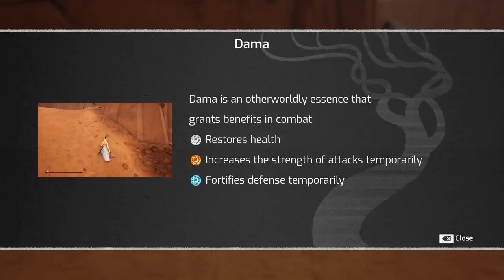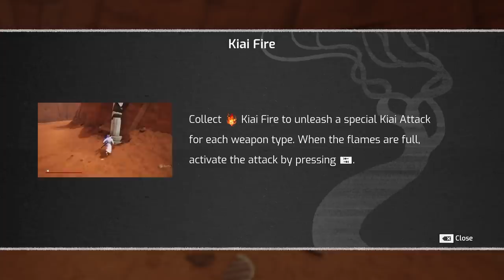Samurai Jack: Battle Through Time - Gameplay Walkthrough Part 1 - Aku's Mines! (PC)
Samurai Jack Battle Through Time Gameplay Walkthrough Part 1! Aku's Mines Gameplay!

I'm not too familiar with the Samurai Jack series, but this game looked awesome, so I had to give it a try! You may have seen a trailer or review, but this playthrough will feature my impressions, reactions, and commentary throughout the full game including the ending! If you're a fan of Samurai Jack, then let's play Samurai Jack: Battle Through Time!

BECOME THE SAMURAI AND DEFEAT AKU FOREVER
Become Samurai Jack, the greatest warrior of the past, present and future. Journey through time to finally stop Aku’s evil reign in this new adventure told by the creators of Samurai Jack. Encounter your favorite characters from the show including The Scotsman, Scaramouche, Sir Rothchild and more!

🎬 Exclusive Videos!

GAME INFO
Name: Samurai Jack: Battle Through Time
Developer: Soleil Ltd
Publisher: Adult Swim Games
Platforms: PlayStation 4, Xbox, Nintendo Switch, Apple Arcade, Windows PC